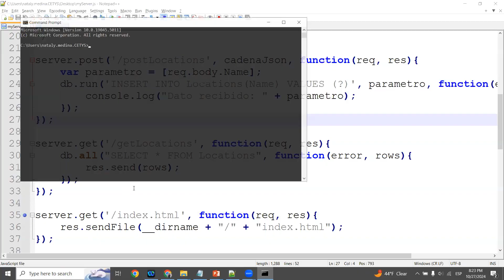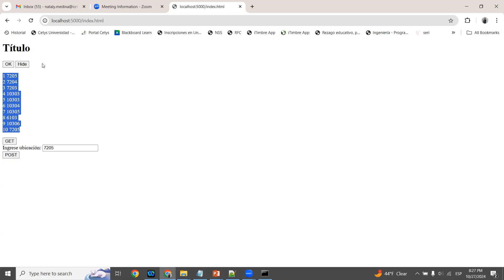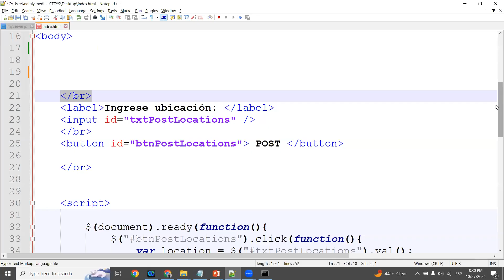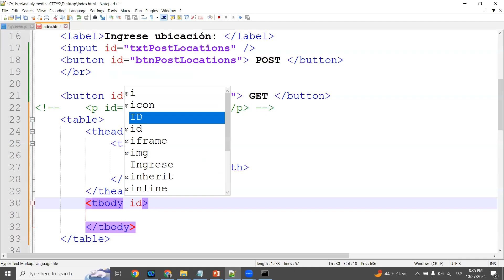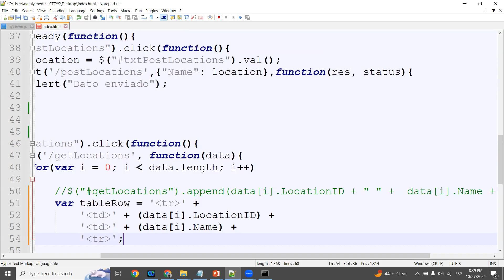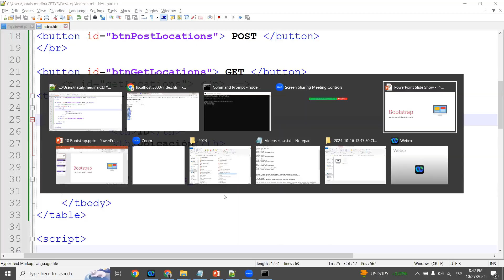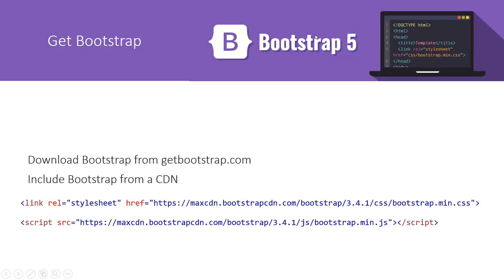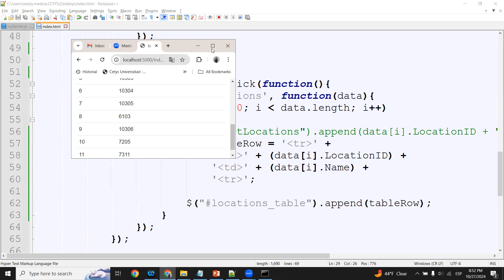Uso de tablas en HTML y Bootstrap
Video de clase para mis estudiantes de Diseño de Interfaces